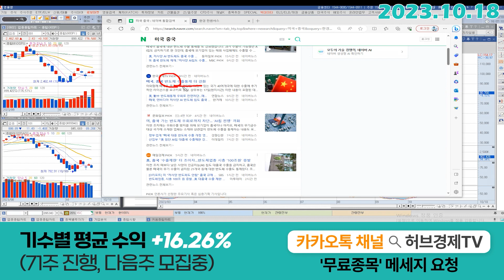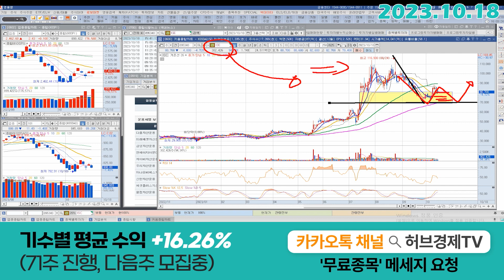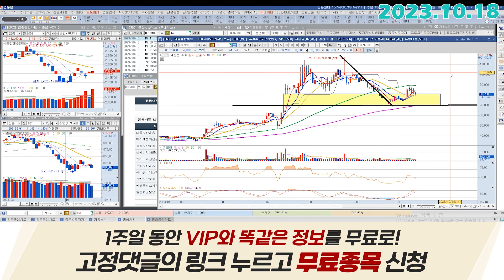ISC (095340) - 너무 걱정이 많으면 적절한 구간을 놓칩니다.